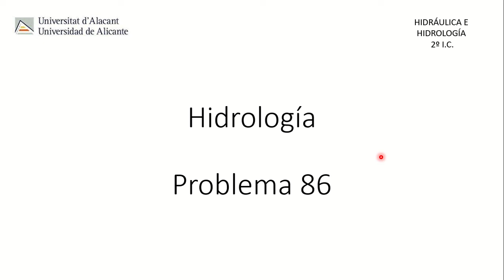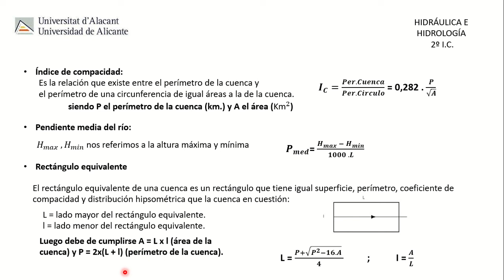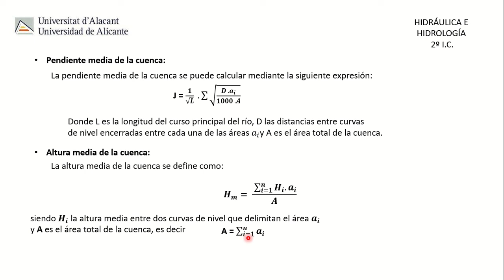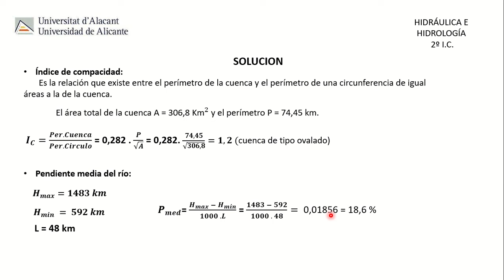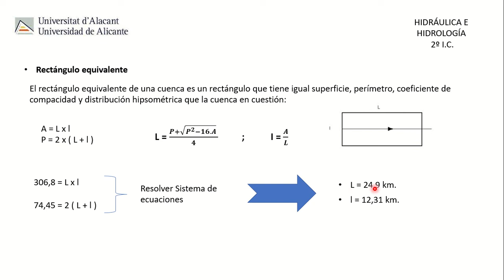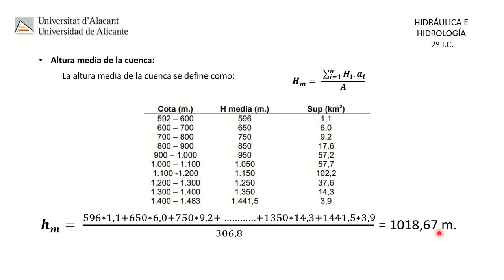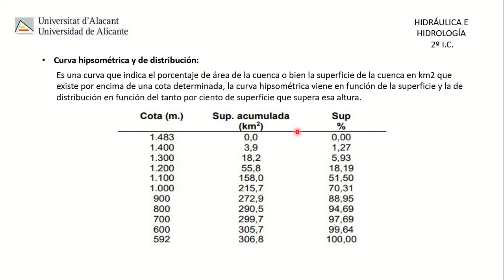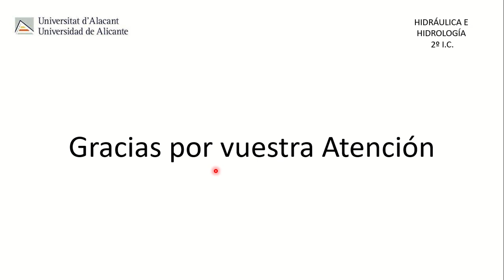P86 Hidrología, (HYH-GIC)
P86 Hidrología. Realizado por ALA EDDINE OUESLATI